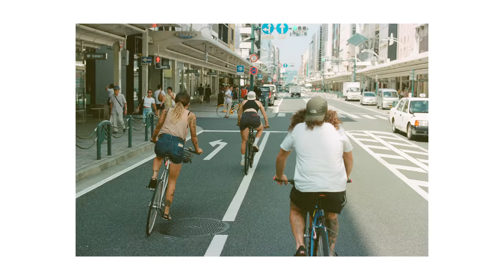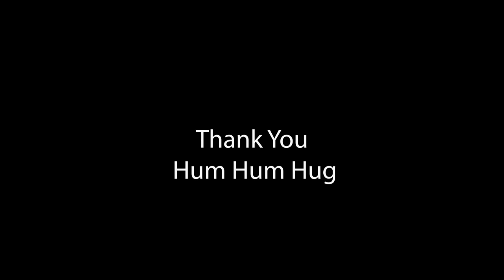Kyoto, Japan Photowalk | POV Street Photography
A few days the Kyoto, Japan.
Shot with a Mamiya 7ii using Kodak Portra 400

As always filmed in 4K for your optical pleasure.